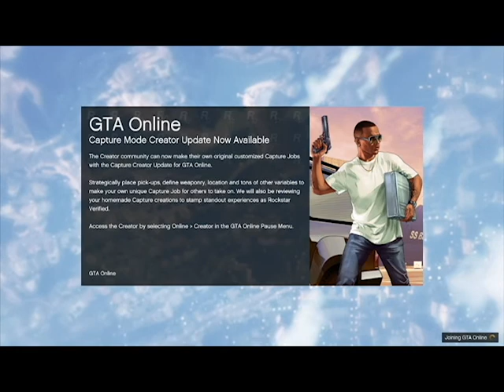GTA V Fun Times W/OWLLICKSROADYA: Mic checks, explosions, frogger and more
GTA V is a mass world where you can rob from the racially ambiguous store clerks, steal cars, and even make your own fun.
Join owllicksroadya and me as we embark on our first of many funny quests

show his channel some love as well

Also i now am a partner for machinima so check out there channels to
hope you guys enjoy deuces bitches